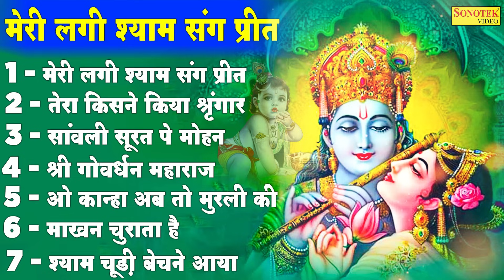मेरी लगी श्याम संग प्रीत | Mere Lage Shyam Sang Preet | Jyoti Tiwari | krishna Ji Ke Bhajan Song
Title :- मेरी लगी श्याम संग प्रीत

मेरी लगी श्याम संग प्रीत ,
तेरा किसने किया श्रृंगार सांवरे ,
सावली सूरत पे मोहन ,
श्री गोवर्धन महाराज ,
ओ कान्हा अब तो मुरली की ,
माखन चुराता है ,
श्याम चूड़ी बेचने आया ,

Jai_Shri_Krishna

krishna Bhajan
krishna Bhajn
krishna katha
krishna gatha
krishna chalisa
krishna Latest chopai
krishna mantr
krishna aarti
krishna amritwani
KRISHNA JI